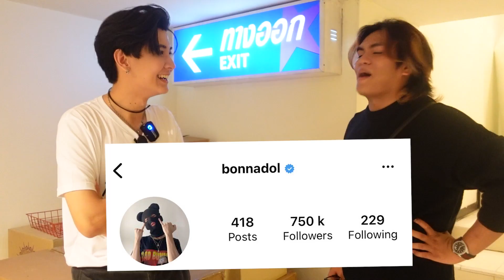ผู้เพื่อนตุ๊ด - พาบุกสัมภาษณ์และดูซีรีส์EP1 พร้อมนักแสดง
หลังจากรอกันมา 2 ปีกว่า วันนี้ถึงเวลาของ หยิ่นวอร์ วีมาร์ค แล้วค่ะ
ผู้เพื่อนตุ๊ด พาบุกงาน กลรักแรกพบ กลรักรุ่นพี่WorldPremiere งานนี้ฟินมาก สมกับการรอคอย~~ ดี!! ดีที่สุด ดีทุกอย่าง

ทุกวันเสาร์ เวลา 21:00 น. ทาง WeTV เท่านั้น

ทาง IG : poopheuntood
            : james_punnaphat